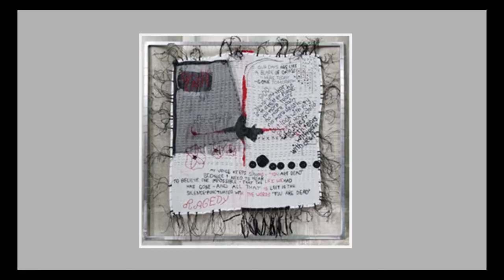Sharing Jesus Today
Hosted by MET, ‘Sharing Jesus Today’ celebrates the ministry of the Revd Dr Rob Frost in the 20th anniversary year of Share Jesus International, inspiring us all to share Jesus today ... featuring Jacqui Parkinson, Andy Frost, Carolyn Lawrence, David Hull, Marian Izzard and Derek Balsdon.
This video was produced by MET for the Cliff College Festival at Home 2021